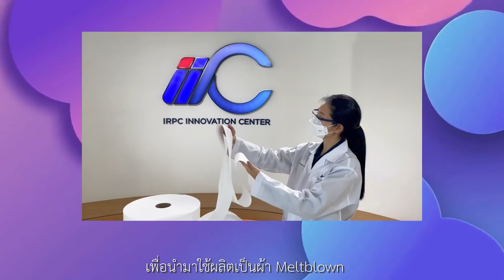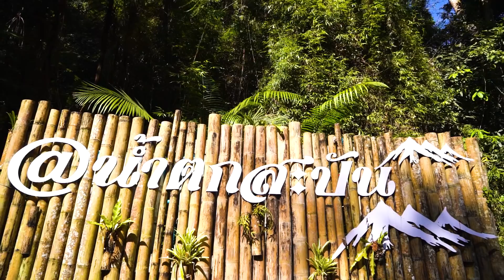ขับรถเที่ยว ‘หมู่บ้านสะปัน’ จ. น่าน ทริป 2 วัน 1 คืน | หนีเที่ยว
ฮัลโหลลลทุกคน!! ตอนนี้ที่ ‘น่าน’ หนาวมว้ากก  🌿
ทริปนี้เราพาไปนอน ‘หมู่บ้านสะปัน’ 2 วัน 1 คืน 🚗
ตื่นเช้าสูดโอโซน เจอทะเลหมอกหน้าที่พักเลย!!!  🏞

🌿 หนีเที่ยวส่งท้ายปี EP นี้บอสขอพาทุกคนหนีทั้งฝุ่นและควันจากกรุงเทพฯ ขึ้นไปทางภาคเหนือ ไปตามหาอากาศดี ๆ ที่อำเภอบ่อเกลือ กลางหุบและสายหมอกเขาที่ว่ากันว่า เป็นแหล่งโอโซนชั้นดีนี่นคือที่  ‘หมู่บ้านสะปัน’ นั่นเองงงงง บอกเลยว่าหนาวโคตรรรรร!!! 🍃

⛰ เริ่มต้นออกเดินทางจากสนามบินสุวรรณภูมิ ได้บรรยากาศสนามบินตอนนี้แล้วค่อนข้างครึกครื้น คนไทยเริ่มกลับมาท่องเที่ยวเหมือนเดิมแล้ว แต่ไม่ว่าจะมองไปทางไหนจะเห็นไอเทมที่ทุกคนพกติดตัวกันนั่นก็คือ ‘หน้ากากอนามัย’ นั่นเอง เรียกได้ว่าแทบจะเป็นปัจจัย 5 ของมนุษย์เราไปแล้ว!!! เพราะเราต้องสวมใส่เพื่อป้องการติดต่อของเชื้อโรคในอากาศ ทริปนี้บอสเลยอยากแนะนำ หน้ากากอนามัย ที่ผลิตจากเม็ดพลาสติก PP Meltblown จาก IRPC ที่เป็นผู้ประกอบการอุตสาหกรรมปิโตรเคมี “ครบวงจร และเป็นผู้คิดค้นวิจัย พัฒนาและผลิตได้สำเร็จเป็นเจ้าแรกของประเทศไทย โดยคนไทย เพื่อคนไทย” สามารถปกป้องผู้สวมใส่จากฝุ่น PM 2.5 ละอองฝอย และเชื้อโรคได้อย่างมีประสิทธิภาพ จึงเหมาะสำหรับการนำมาใช้ได้ในชีวิตประจำวัน ถ้ามั่นใจแล้ว ก็พร้อมออกเดินทางไปกันเลย 💚

เครื่องบิน Landing ลงสนามบินน่านช่วงเย็น ๆ เราก็ติดต่อเช่ารถเพื่อขับขับไปทางอำเภอบ่อเกลือ ปักหมุดกันที่ ‘หมู่บ้านสะปัน’ ใช้เวลาเดินทางประมาณ 2 ชั่วโมง ถนนเส้นทางเรียกได้ว่าดีเลย ไม่มีหลุมบ่อแต่จำนวนโค้งค่อนข้างเยอะ มือใหม่ต้องใช้ความระมัดระวังกันด้วยน้า 🎏

🌠 เดินทางมาถึงที่พักช่วงค่ำ เช็คอินที่พัก ‘Casa Ya Thip’ ที่พักเล็ก ๆ แต่บรรยากาศดี มีความเงียบสงบและเป็นส่วนตัว ที่สำคัญที่ตั้งเขาอยู่บนเนินเขา ทำให้เราสามารถรับชมวิวได้แบบเต็มตาจริง ๆ ตลอดการเข้าพักคุณย่าทิพย์ เจ้าข้องที่พักดูแลเราเป็นอย่างดี แทบจะเรียกได้ว่าเหมือนลูกเหมือนหลานคนหนึ่งเลย สึกอบอุ่นเหมือนมาเที่ยวบ้านเพื่อนแล้วคุณปู่คุณย่าคอยดูแลน่ารักอบอุ่นสุด ๆ ภายในที่พักก็มีสิ่งอำนวยความสะดวกให้ครบครัน ทั้งทีวี เครื่องปรับอากาศ ห้องน้ำมีเครื่องทำน้ำอุ่นด้วยนะ ☕

 🥶 เช้าวันต่อมาพาไปเดินเล่นในหมู่บ้านสะปันกัน มีไอหมอกอยู่รอบตัวเราปกคลุมเต็มไป ช่วงเวลาประมาณ 7 โมงเช้า อุณหภูมิ 12 องศา บอกเลยว่าหนาวมว้ากกก !!!  ได้สูดอากาศเย็น ๆ สดชื่นไปถึงปอดจริง ๆ บรรยากาศภายในหมู่บ้านช่วงเช้าค่อนข้างเงียบสงบและเรียบง่าย มีร้านค้าร้านขายให้เห็นบ้างระหว่างสองข้างทาง เดินไปจนสุดจะเจอสะพานไฮไลต์ ที่นักท่องเที่ยวมาเช็กอิน เพื่อรับชมวิวของธารน้ำที่ไหลตัดผ่านกลางหมู่บ้าน เห็นไอหมอกลอยขึ้นมา สวยตาตรึงใจสุด ๆ 🪅

🎋ช่วงสายท้องเริ่มร้องเรากลับไปทานอาหารเช้า ณ ที่พัก อากาศยังเย็นอยู่ พอได้เห็นไอหมอกจาง ๆ จิบกาแฟหอม ๆ พร้อมกับขนมปังอบมาร้อน ๆ บอกเลยฟินจริง พักผ่อนกันสักนิดแล้ว เราพาทุกคนไปเที่ยว ‘น้ำตกสะปัน’ กัน ใช้เวลาเดินทางแค่ 5 นาที จากที่พัก เพราะทางขึ้นน้ำตกตั้งอยู่กลางหมู่บ้าน น้ำตกสะปันขนาดไม่ใหญ่มากมีทั้งหมด 3 ชั้น จุดที่สวยที่สุดจะอยู่ชั้นที่ 3 ใช้เวลาเดินเข้าไปประมาณ 20 นาที เดินเพลิน ๆ ไม่เหนื่อยมาก เพราะอากศกำลังเย็นสบาย บริเวณด้านล่างมีพื้นที่ให้จอดรถและอาหารเครื่องดื่มขาย สามารถซื้อขึ้นไปทานได้แต่ต้องเก็บขยะลงมาด้วยน้า 💚

⛺ เรียกได้ว่าเป็นอีกหนึ่งทริปส่งท้ายปีที่แฮปปี้สุด ๆ เพราะตั้งแต่จำความได้ผมไม่ได้มาเที่ยวจังหวัดน่าน นานมากแล้วประมาณ 3 - 4 ปีได้ ได้กลับมาอีกครั้งก็ยังความรู้สึกเดิม เราได้พบความสุขอันเรียบง่ายจากทริป 2 วัน 1 คืน ถ้าเป็นไปได้ก็อยากให้มีเวลามากกว่านี้เพื่ออยู่เที่ยวต่อจริง ๆ 🚘

สามารถติดตามพวกเราผ่านช่องทาง ‘หนีเที่ยว’ ต่อไปนี้
👥 FB Group ‘กลุ่มตลาดนัดคนหนีเที่ยว’